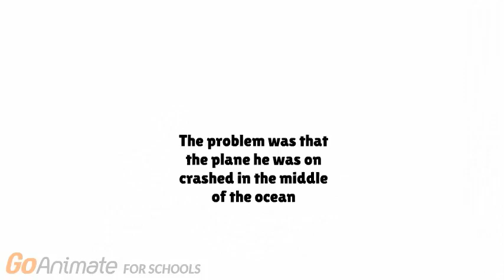4kids troll's dad dies